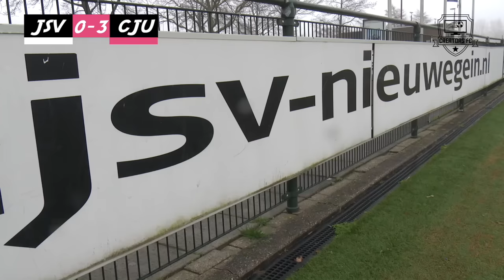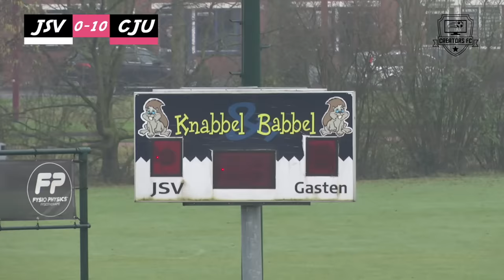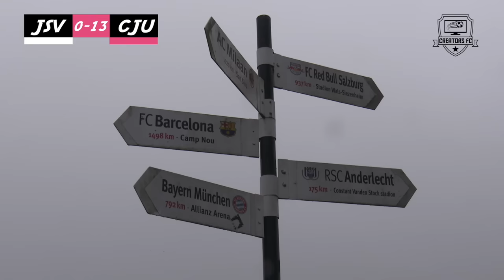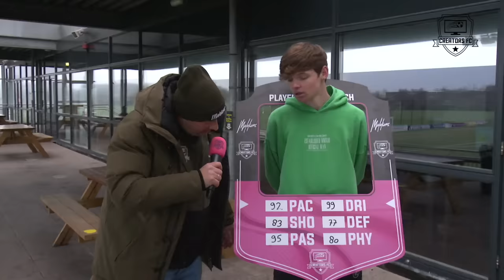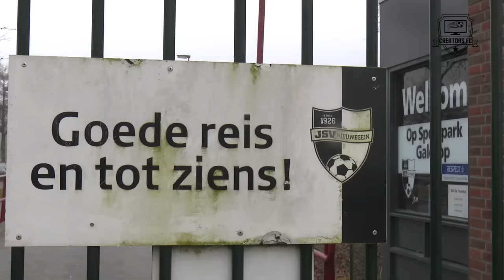SUMMER DE SNOO SCOORT BIJ DEBUUT! AKKAMIST ZIJN DROOM KOMT UIT. PRIMEUR VOOR ALEX KLEIN!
Summer de Snoo scoort bij haar debuut voor Creators FC. Akkamist wilde zijn hele leven al een keer doel staan dus mocht eindelijk een keer keepen, en hoe !!! Maar gaat Joris wel de nul houden? Hij wordt wel BOOS vanwege een beslissing van de scheids. Alex Klein heeft nog nooit gevoetbald dus Creators FC had deze bijzondere primeur.

Ga ook zeker de video van Joris (AKKAMIST) checken over zijn epische keepersdebuut bij Creators FC

Hebben jullie de video gezien van Koen Weijland die een bizarre challenge doet tegen Feyenoorder Sinisterra?